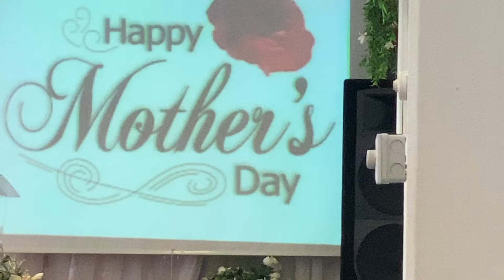MOTHERS DAY SUNDAY SERVICE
LETS PROPAGATE THE GOSPEL